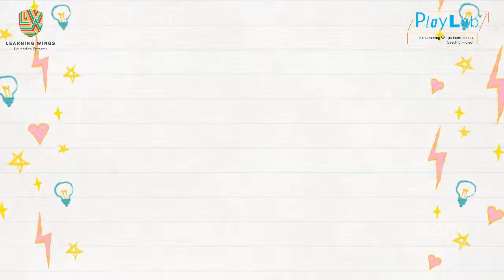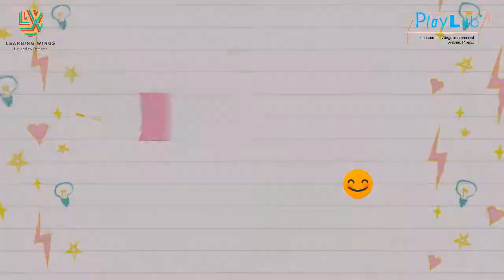PLAYDAY-2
A child has a special way, of adding joy to every day.